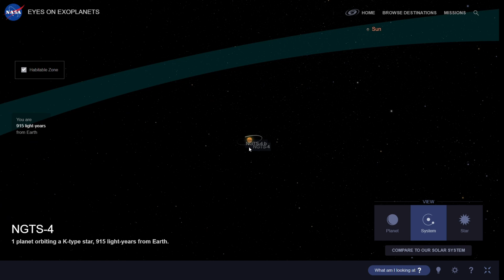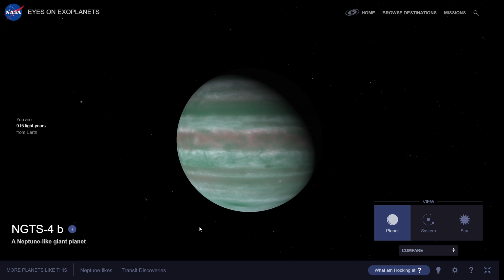The Forbidden Planet That Defies Science – NGTS-4b Explained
NGTS-4b is a planet that shouldn't exist — yet it does. Orbiting its star in just 1.3 days and living in the "Neptunian Desert," this world challenges everything we thought we knew about planetary survival. In this extended deep dive, discover how NGTS-4b defies the odds, what it means for exoplanet science, and how it opens the door to a new class of mysterious worlds.